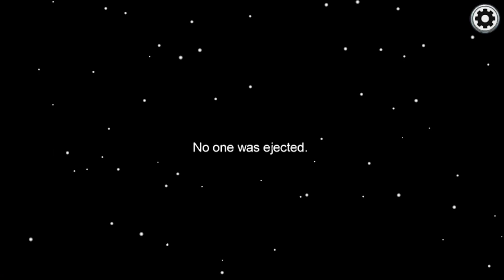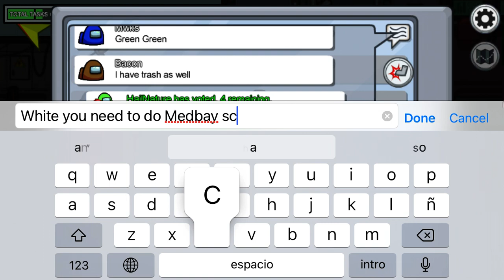GG (Among Us)